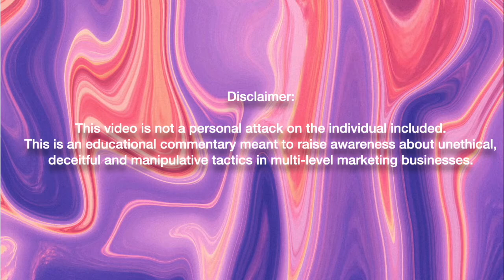MONAT SCAMMER FINDS LONELY NEW RECRUIT ON BUMBLE *CRINGE* REACTION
In this video, I am reacting to a conversation happening between two Monat distributors. Listen to the newer member describe her first three weeks in Monat. What do you think? Are you getting any cult vibes here? Do you think the pandemic played a part here?

From Wikipedia:
"Monat Global Corp., or simply Monat, is a privately-held American multi-level marketing company[1][2][3][4] headquartered in Doral, Florida. It is a subsidiary of the Alcora Corporation. The company sells hair care products, skincare products, and hygiene products for pets.

Monat has been the subject of numerous lawsuits and hundreds of complaints to the U.S. Food and Drug Administration and Better Business Bureau, with customers reporting hair damage, balding, and scalp sores, and difficulty ceasing product purchases.[5][6][7][8][9][10] Monat retaliated against some of the complainants by filing defamation lawsuits.[7]

In March 2019, a federal report filed by the FDA after inspecting Monat's Florida manufacturing facility found that multiple products were "prepared, packed, or held under unsanitary conditions whereby (they) may have become contaminated with filth".[8] In October 2019, a ruling by the U.S. district court in Miami, Florida allowed a consumer class action lawsuit against Monat[11] to proceed. The judge in the case ruled that Monat's products had been defectively designed using contaminated chemicals and that the company had failed to inspect their ingredients for contamination.[7]

Business Insider described the company's activities during the COVID-19 pandemic as "predatory" and noted that it was using "memes and coronavirus anxiety to target millions of newly unemployed Americans".[4]"